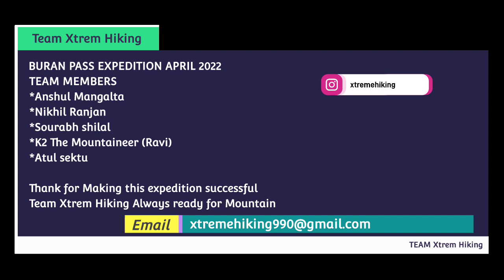Buran Pass Expedition 🇮🇳 || Team Xtrem Hiking || April 2022 || Back to back two peak submission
BURAN PASS EXPEDITION 🇮🇳

Fastest expedition 🧗.

Back to back two peak submission 🚩